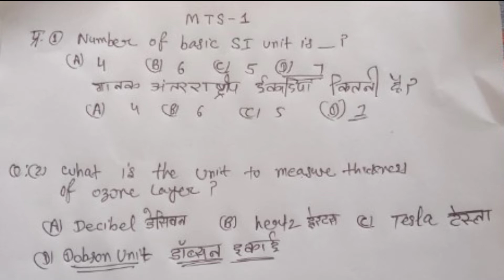MTS recruitment in navodaya| multitasking staff exam study material| lab attendant study material